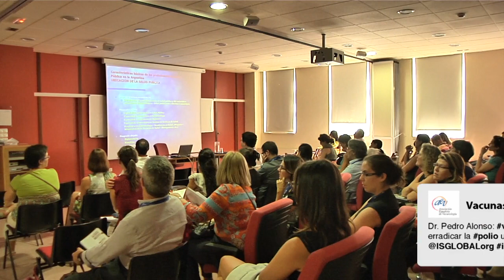Sociedad Española de Epidemiología ¿Quienes somos?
La Sociedad Española de Epidemiología (SEE) es una entidad con personalidad jurídica propia y sin ánimo de lucro. Esta sociedad científica tiene como finalidad cultivar y fomentar el estudio y mejor conocimiento de la Epidemiología, posibilitar aquellos medios adecuados a tal fin, defender la dignidad del ejercicio profesional de la Epidemiología en todas sus vertientes y favorecer la difusión del contenido y de la metodología epidemiológica, contribuyendo de tal modo a la promoción de la Salud Pública.

La SEE es miembro de la Sociedad Española de Salud Pública y Administración Sanitaria (SESPAS), de la Federación Europea de Epidemiología (EEF) dentro de la Sociedad Internacional de Epidemiología (IEA) y de la Confederación de Sociedades Científicas de España (COSCE).

Quiénes somos
En la actualidad un millar de personas asociadas que trabajamos en el campo de la epidemiología y la Salud Pública. En nuestro colectivo se observa una paridad hombre/mujer, con una edad mediana de 47 años, aunque la incorporación de socios y socias menores de 30 años es una constante en los últimos años. La formación básica de nuestros socios y nuestras socias es bien diversa: biología, bioestadística, enfermería, economía, estadística, farmacia, psicología, medicina, química, sociología, veterinaria, son un ejemplo. Todas estas personas están interesadas en la epidemiología y abarcando una gran variedad de áreas de interés (vigilancia epidemiológica, sistemas de información, cáncer, métodos, enfermedades infecciosas, planificación sanitaria, etc.) que en general cubren todos los ámbitos propios de la Salud Pública y se extienden también a la colaboración interdisciplinaria con otros profesionales.

Qué hacemos
Desde su fundación, la SEE ha venido realizando anualmente reuniones científicas en las que participan más de 500 profesionales de la epidemiología y que van siempre precedidas por uno o más cursos pre-congreso y diferentes reuniones temáticas. En estas reuniones se discuten los avances en los aspectos descriptivos, analíticos y metodológicos de la Epidemiología. Estos encuentros sirven para ponernos al día en nuestra profesión, facilitar el intercambio y la colaboración entre las personas miembro de nuestra asociación, a la vez que constituyen un buen momento para desarrollar nuestra faceta lúdico-festiva.Para garantizar el interés científico de nuestras reuniones, todos los trabajos presentados son evaluados por un comité científico mediante un sistema de evaluación explícito.

Además, la SEE efectúa jornadas monográficas sobre epidemiología y estadística, epidemiología del SIDA, cardiovasculares, cáncer, etc. También dispone de grupos de trabajo que analizan problemas concretos de especial relevancia como los accidentes de tráfico, tabaco, drogas, cáncer, etc. Como miembro de SESPAS, la SEE participa en la edición de la revista científica Gaceta Sanitaria, la revista de Salud Pública de mayor impacto en lengua castellana.

Por otra parte, numerosos integrantes de la SEE participan representándola en comités y grupos de trabajo convocados por el Ministerio de Sanidad y por otras organizaciones, como el Comité Nacional de Tabaquismo, los grupos de los Planes de Salud Cardiovascular y Cáncer, etc.